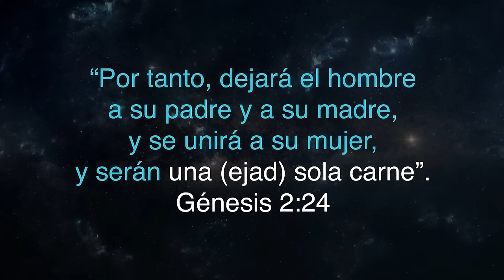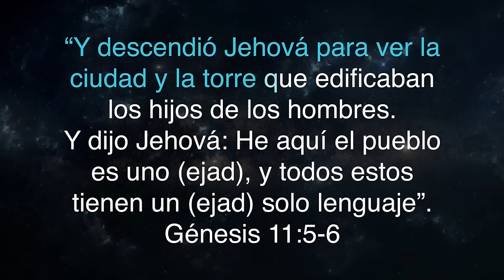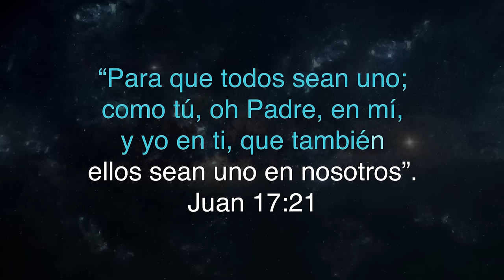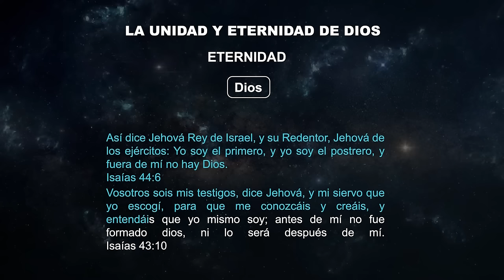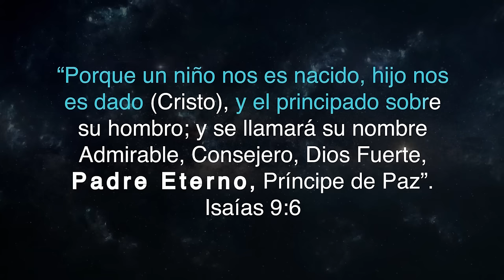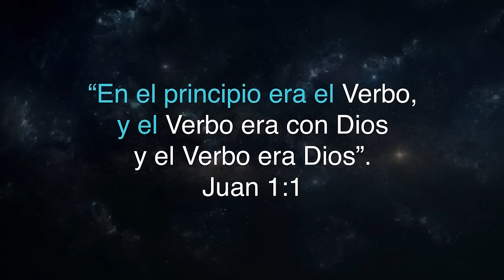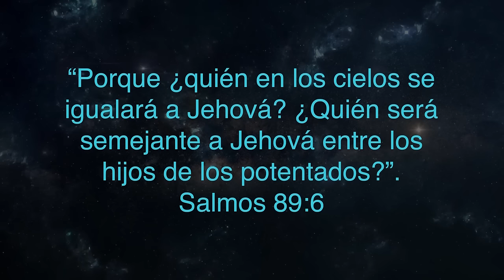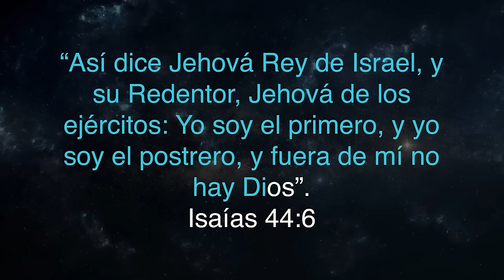06 La Unidad de Dios | Serie El Gran Conflicto en UMtv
En este fascinante video, los expertos teólogos Dr. Armando Juárez y Dr. Carlos Mora nos conducen a través del enigmático conflicto entre los ángeles leales y desleales, y exploran el plan divino para la erradicación del mal. Desde los orígenes del Gran Conflicto hasta su resolución final, los doctores nos invitan a comprender cómo el Padre, el Hijo y el Espíritu Santo forman una unidad divina que enfrenta a las fuerzas que intentan destruir la obra de Dios.
Acompañados por una oración inicial, se adentran en la naturaleza de Dios, destacando pasajes bíblicos clave para aclarar las diferencias entre el unitarismo, el binitarismo y el trinitarismo. Revelan cómo estos conceptos afectan nuestra comprensión y práctica de la fe, desentrañando la complejidad detrás de la unidad divina a través de un rompecabezas de textos bíblicos. Los teólogos nos recuerdan la importancia de abrazar una comprensión correcta de Dios para que, como una comunidad unida, podamos reflejar su voluntad y propósito para nuestras vidas.